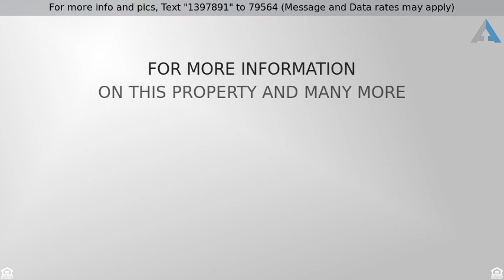Priced at $549,900 - 1218 W BRIDGE ST, SPRING CITY, PA 19475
Log Home, 2-Story,Detached - SPRING CITY, PA

WOW! Best describes this remarkably renovated 5 bed 4 1/2 bath log home on over 2 1/2 acres. No expense was spared in making this home everything you could want or need! As you pull in the long private driveway, the first thing you notice is the privacy and tranquility this home has to offer. Walk past the in ground pool and onto the 27X10 covered front porch. Enter through the main door(there"s 3) and into the massive main family room. The amenities include vaulted ceiling, wide plank hickory flooring, double sided stone fireplace, stone rear wall and glass sliders to rear yard. Next is the amazing kitchen dining combo! An open floor plan with exposed log beams this area is to die for! The floorings are wide plank birch throughout. The kitchen amenities are extensive including granite countertops, signature pearl cabinetry, stone backsplash with under cabinet lighting, top of the line stainless appliances with double oven, self closing microwave and propane cook top. There is also a small formal living room, office or den and a large 1/2 bath finishing the main living area. Up the log stair case of the east wing you will find 3 spacious carpeted bedrooms with plank wood ceilings. The main bedroom has a private bath with ceramic floorings, tile back splash and new vanity. The other 2 rooms share a spacious hall bath renovated the same as the master. Moving on to the east wing you notice the versatility of this homes floor plan! On the lower level there is a spacious in law suite with private entrance. This space has it's own kitchen-living area with wide plank birch flooring, custom cabinetry and granite counter tops. The full bath amenities include ceramic flooring and backsplash and new sink top vanity. The bedroom is spacious with ample closet space. This unit is perfect for older parents, a nanny or that semi grown that refuses to leave home! On the 2nd level of the east wing is the master suite! It includes a spacious bedroom, a 12x12 walk in closet and a private master bath with an open double sink vanity and a private shower area with ceramic flooring and tile back splash. Outside is to die for as well with a 2.6 acre private lot with in ground swimming pool, mature shade trees and your own private creek. There is also an oversized 2 car garage leading into a mechanical room workshop area and a spacious basement. Other upgrades include new wiring, plumbing and HVAC. Schedule your showing for this one of a kind amazing home and make it yours today!